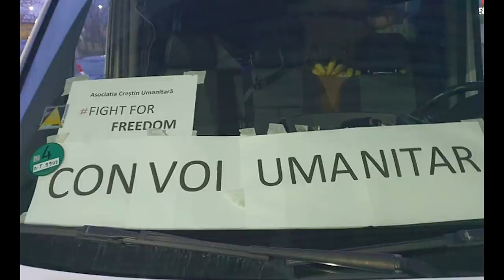Gheorghe Ignat: Na, mi-a trebuit Ucraina... - Astă noapte în Ucraina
❤ Dacă ti-a plăcut acest video, nu uita sa distribui si sa te abonezi, ne motivează să continuam cu acest proiect